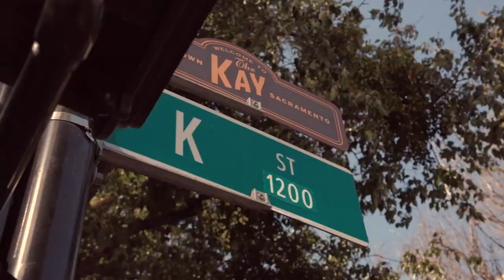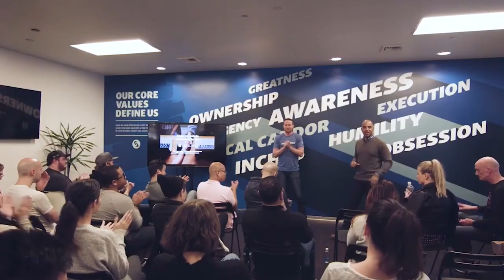TVP31: Grateful 2019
It’s that time of the year again! Already!? Yeah, this year flew by, but hopefully not so fast that we lost sight of what we’re thankful for. Because besides all the food and the sales, this is the time of the year for reflection, thinking about what we’re grateful for, and family. I talk about all of those things in this episode… a bit about journaling and why it’s important,  what we’re grateful for here at my office, and a bit about my own family Thanksgiving experiences. And I wish you all a safe and happy holiday.